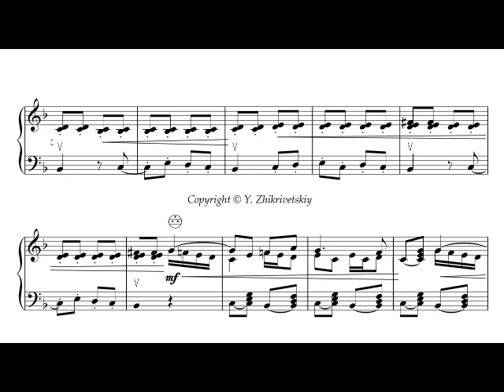Teddy Bear from Box of old toys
Music marked with is for quick reference. You can listen to it in full Музыка с пометкой предназначена для быстрого ознакомления.